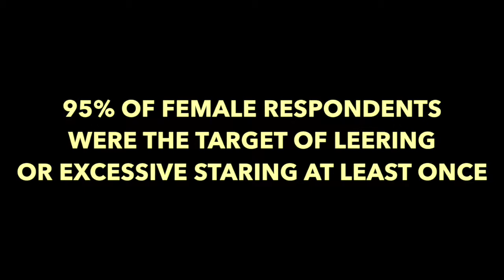STOP CATCALLING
Filmed a catcalling campaign with la salle dasma students